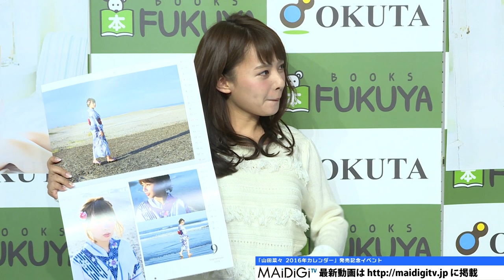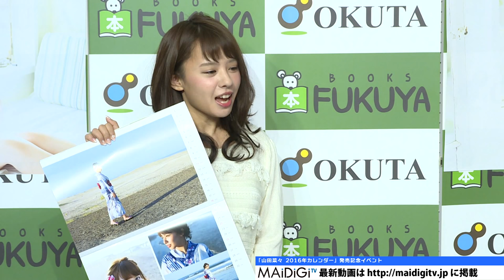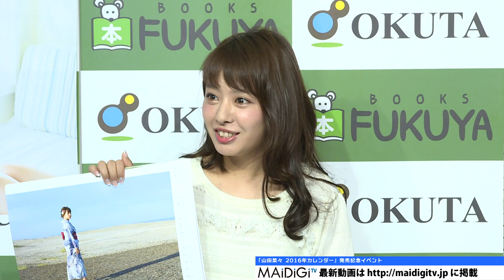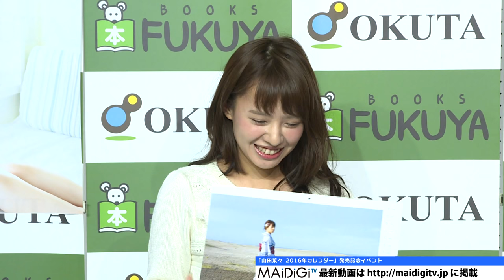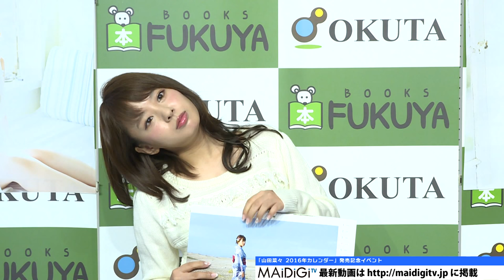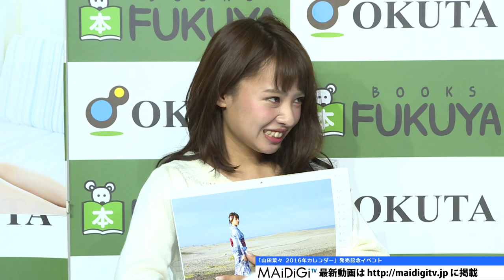山田菜々、NMB48卒業後5キロ増でカレンダー撮影！理想の出会いは「なかった」「山田菜々 2016年カレンダー」発売記念イベント2 Nana Yamada Japanese Idol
元アイドルグループ「NMB48」のメンバーで、タレントの山田菜々さんが11月3日、東京都内で行われた「山田菜々　2016年カレンダー」（ワニブックス）の発売記念イベントに登場。今年4月にNMB48を卒業後、カレンダー撮影の際には体重が5キロ増加していたという山田さんは「それまでもプニッとしてたけど、卒業してもう一段階プニッとした」と明かし、「メンバーからも『太ったな！』と言われました」と撮影を振り返った。

　また、NMB48を卒業して恋愛は解禁になったが、「まだ運命の出会いはしていない」と語った。さらに、阪神タイガースファンだという山田さんは、金本知憲監督について聞かれ、「（監督が）アニキ（金本監督の愛称）に代わられて……。この間のドラフト会議でもハプニング（当選を落選と勘違い）を笑いに変えたので、今後も笑わせてもらえたら（笑い）。大阪をもっと盛り上げてくれたらうれしいです」と期待を寄せていた。

　「山田菜々　2016年カレンダー」は、山田さんの初のソロカレンダーで水着姿も披露。山田さんは「親近感が湧くカレンダーを作りたかったのでオフショット満載です！」とアピールした。カレンダーはオールカラーB4判（使用時はB3判）26ページで2484円。

Nana Yamada gains 5kg at time of taking calendar photos after graduation from NMB48! "No" ideal encounter. "Nana Yamada 2016 Calendar" launch event 2

Former member of the idol group "NMB48" and media personality Nana Yamada attended the launch event of "Nana Yamada 2016 Calendar" (Wani Books) held in Tokyo on November 3rd. Yamada, who graduated from NMB48 in April this year and gained 5kg at the time of taking calendar photos, revealed: "Previously, I had been chubby already, but after the graduation, I became more chubby", and recalled the time of taking photos: "I was also said by other members to be "too fat"".